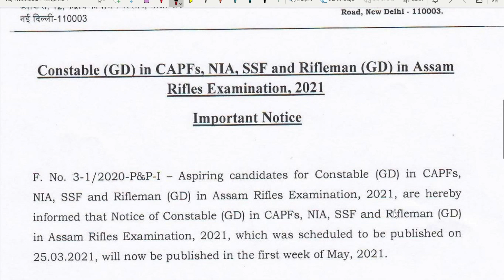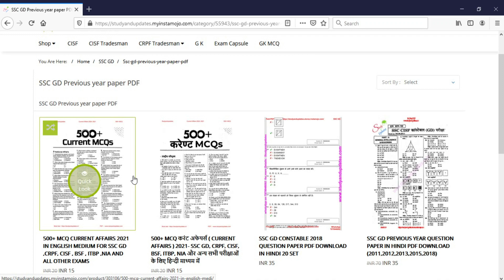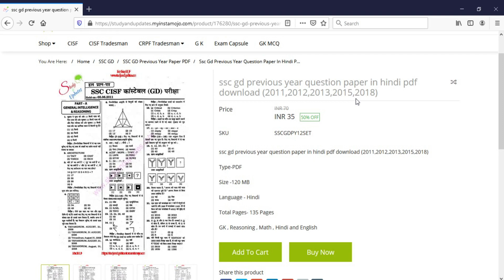SSC GD 2021 Notification updates : - online Application start from May 2021 and PDF LINKS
SSC GD Notification updates : - online Application start from May 2021  and PDF LINKS

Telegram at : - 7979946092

Studyandupdates